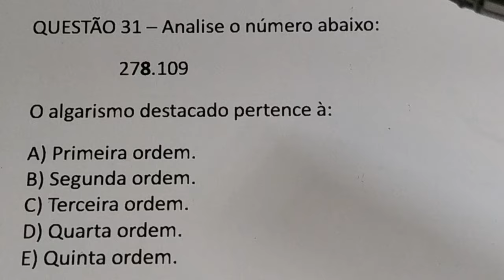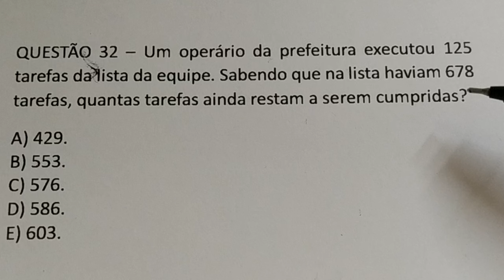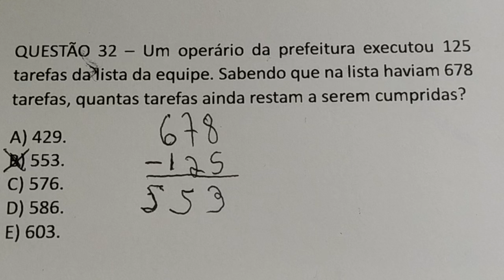2 QUESTÕES SIMPLES DE MATEMÁTICA - MAS PODE DESTRAVAR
QUESTÃO 31 – Analise o número abaixo:
        278.109
O algarismo destacado pertence à:
A) Primeira ordem.
B) Segunda ordem.
C) Terceira ordem.
D) Quarta ordem.
E) Quinta ordem.

QUESTÃO 32 – Um operário da prefeitura executou 125 tarefas da lista da equipe. Sabendo que na lista haviam 678 tarefas, quantas tarefas ainda restam a serem cumpridas?
A) 429.
B) 553.
C) 576.
D) 586.
E) 603.